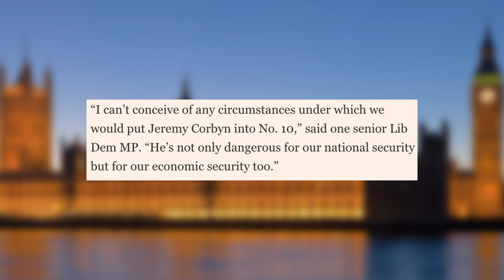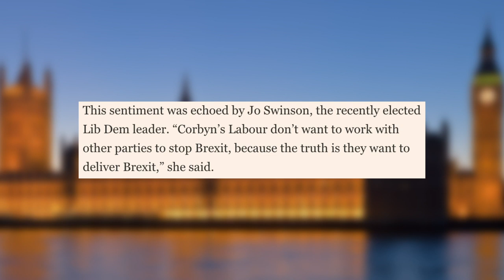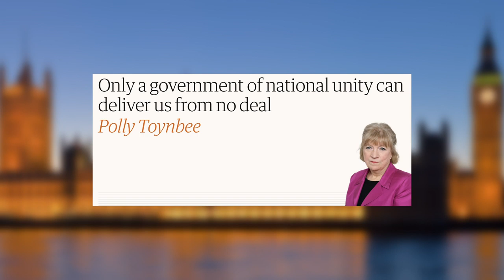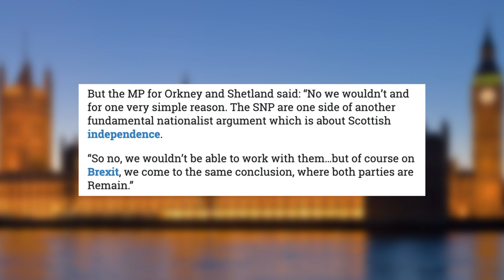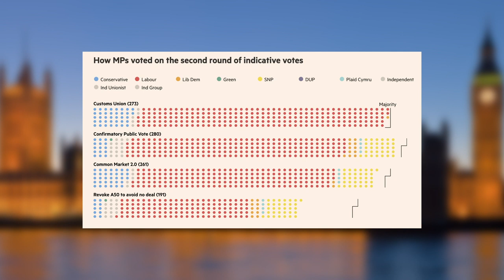The Lib Dems CHOSE to Not Stop No Deal!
Central to the Liberal Democrats recent revival has been their promise to stop Brexit. Turns out they don't even want to stop 'no deal'. Aaron explains.